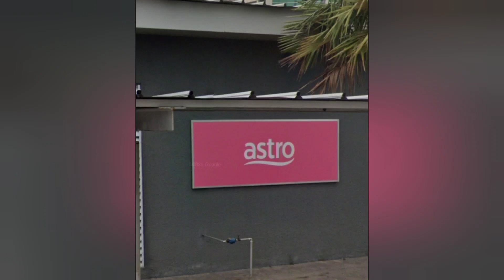2022年2月24日